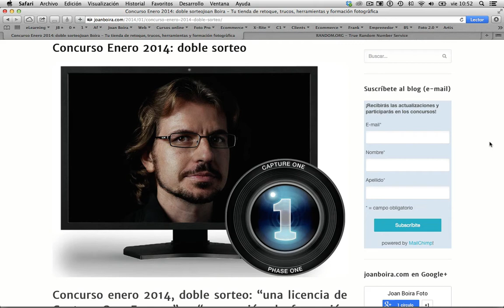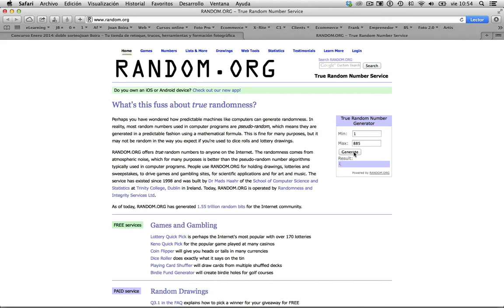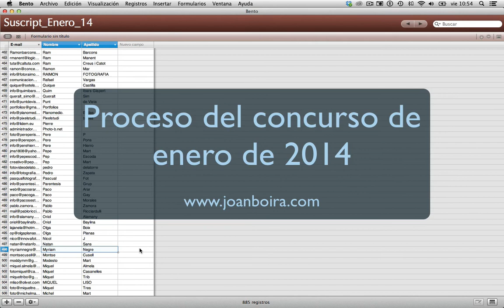Proceso del sorteo del concurso de enero de 2014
Proceso del sorteo del concurso de enero de 2014 de la web de Joan Boira, sobre fotografía digital